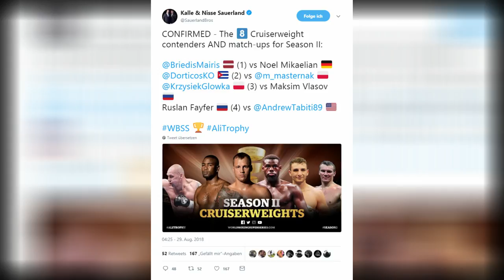🇩🇪 NOEL MIKAELIAN VS MAIRIS BRIEDIS / WBSS MATCHES STEHEN FEST IM CRUISERGEWICHT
WBSS MATCHES STEHEN FEST IM CRUISERGEWICHT /🇩🇪 NOEL MIKAELIAN VS MAIRIS BRIEDIS